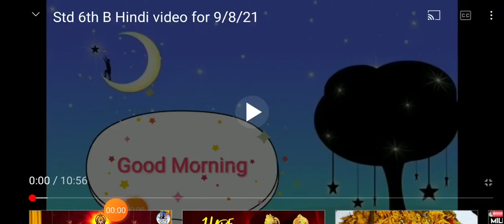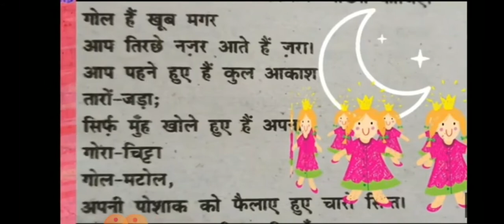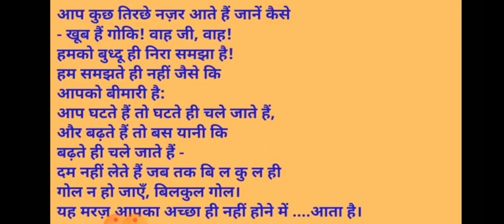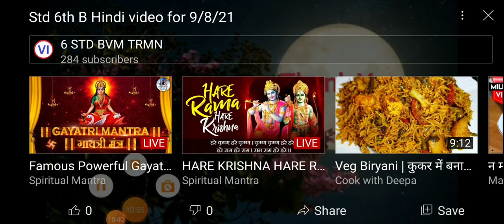VIA Hindi Chand se thodi si gappe